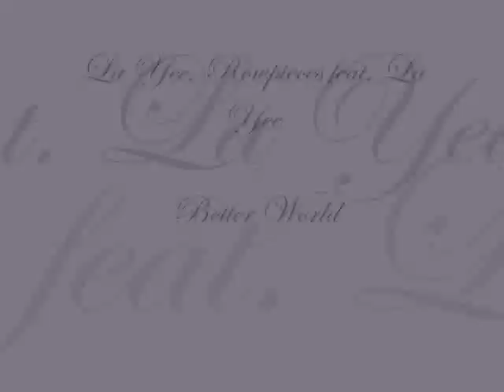La Yee, Rowpieces feat .La Yee - Better World [2013 liquid]